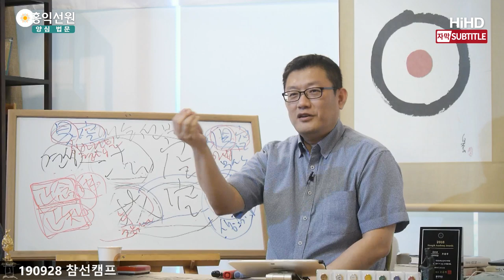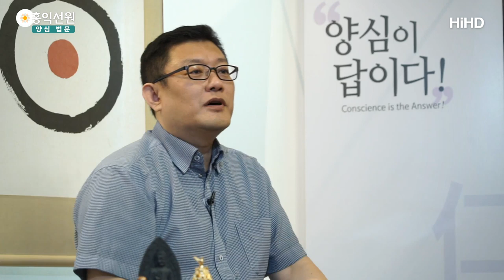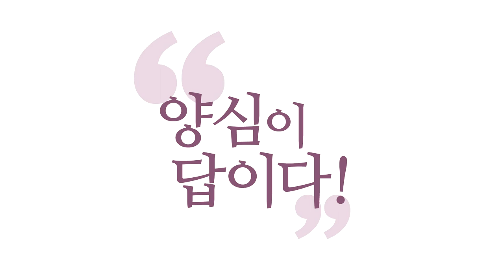[3분 법문] 화두로 깨우치는 법 _홍익선원.윤홍식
(190928 참선캠프) 자, 화두선 합니다. "왜 깨달았는고~?"하면 망상이 지나가죠.
알게 뭐예요? 왜 깨달았는지, 둘이.
책상을 치니까 한 놈이 깨달았대요.
"왜 깨달았는고?" 전혀 궁금하지도 않아요, 사실은.
막 스승이 강요하니까 이제 궁금한 척이라도 해야 하잖아요.

망상만 폭주합니다. 뭔가 잘못되어 있죠?
이런 화두선은 땡이에요.
화두는 머리로 답을 찾는 게 아니에요.
화두선도 정확히 쓰시면 깨달을 수 있습니다.

자, 방금 이거 "왜 깨달았는고?"할 때,
왜 깨달았는지 자, 여러분은 모른다고 생각하고요,
스승이 책상을 쳤더니 제자가 깨달았대요.
여러분, 모르겠어요. "왜 깨달았는고?"하면, 모르겠어요.
결국, 모르는 상태만 계속 유지하는 겁니다.

궁금증을 일으킬수록, 생각으로는 찾지 마세요.
자, 머리 안 쓰고 고민해 보세요.
생각 안 쓰고 고민해 보세요.
생각을 안 쓰고 궁금해해보세요.
정신만 집중되죠? 이게 화두선의 비결입니다.
"머리 안 쓰고 고민하라!"

그래서 풀 수 없는 답을 주고, 그런데 이치는 있어요.
견성의 도리가 담긴, 에고의 머리로는 풀 수 없는 답을 주고
의문을 내보라고 합니다. 그러면,
조건이 있어요. "머리는 쓰지 말 것."
그럼 "모른다!"상태에 빠져요.
그러다가 탁 참나를 깨치면, 그 사정이 알아지는 거예요.
"아! 그래서 그랬구나!" 이렇게 해서 화두 터지는 겁니다.

이런 식으로 설명 안 해주고 그냥 화두 쥐고 하라는 건요,
사실 자기도 못 찾은 물건을 찾으라는 거랑 똑같아요.
아무도 못 찾아요. 스승도 못 찾고 제자도 못 찾습니다.
그거 엉터리 지도예요.

거기서 "동정일여(動靜一如)로 화두를 잡아라!" 그러면
더 멀리 가는 거예요. 동정일여까지 갈 필요가 없습니다.
뭔지를 여기서 바로 알면 바로 아는 거예요, 그냥.

원래 선사들은요, "자나 깨나 열심히 파라. 화두 잡아라!"란
말이 없어요. 화두선의 소재가 되는 그 선문답들은요,
절대 그런 말이 없어요. 그냥 오면 바로 딱 쳐줘요.
그 자리에서 바로 해줘요.

"부처가 뭡니까?" "부처가 뭡니까?"
"삼삼은 구!"
자, 여러분, 여러분이 묻던 제자라고 생각하고
제 얘기 들으세요. 몰입해서 들으세요!
몰입은 해야 해요, 여러분.
몰입을 하지 않고 되는 법은 없습니다.

"부처가 뭡니까?"라고 저한테 물었어요.
제가 이제 고승 역할을 합니다.
"삼삼은 구!" 할 말이 없으시죠?
참나 상태인 것 보셨어요? 구구단만 하면 견성합니다.

"삼삼은 구!" 여러분, 실연당했을 때 써 보세요.
아, 여기는 젊은 분들... "이이는 사!"
자명한 얘기만 계속하면요, 에고가 할 말이 없어져요.

에고가 뭔가 반박을 할 수도 없고, 더 뭐를 보탤 수도 없어요.
"이이는 사!" "삼삼은 구!"
물론 구구단은 외우셔야 해요.
왜냐하면 구구단이 헷갈리면 의심이 생깁니다.
"이이는 사 맞나?" 이러면 땡이고, 자 아시겠죠?

너무 지당한 얘기를 선사들이 해 줄 때는 특별한 이유가
있는 게 아니에요. 선문답에는 그런 게 엄청나요.
"부처는 뭡니까?"
"강남에는 대나무, 북쪽에는 나무."
이거를 우리나라 분이 찾으려면 막 헷갈려요. 뭔 소리야?
그게 이 소리예요. "제주도에는 귤, 대구에는 사과."

아! 그럼 거기서 뭘 깨달으시겠어요?
요즘은 귤, 제주도도 귤이.. 이런 얘기 하지 마시고.
아! 할 말이 없는 거예요. 딱 거기서 끝납니다.

그러니까 삼 서근, 유명한. 그냥 삼이 서근이 있었던 거예요.
"부처가 뭡니까?"
"이 삼이, 삼베가 서근(세근)이지?"
"네", "네" 할 때 여러분 깨달은 거예요. 아시겠어요?
모든 선문답은 다 이겁니다.

임제 스님한테 "부처가 뭡니까?" 하니까
임제 스님이 와서 멱살을 흔들어 버렸어요.
여러분 제가 멱살을 흔들어 드릴까요?
그러면 어떻게 될까요, 만약에? 상상해 보세요.

갑자기 저한테 질문했다가 제가 멱살을 흔들면, 갑자기.
머리가 하얘지겠지요?
"그거야!" 이겁니다. 아주 친절한 법문이에요.
"그거야!"

왜 몽둥이로 때렸을까요? 맞을 때 무슨 생각이었을까요?
머리가 하얘지죠. 딱 집중돼요.
집중은 되는데 생각이 뻗어 나오지 못하고 딱 집중된 상태,
그게 참나 상태입니다. 정신 차린 상태.

여러분 군대에서 "정신 차려!"하죠? "정신 차려!"
"정신 차려!" "집중!" "집중!"하면 그게 참나 상태예요, 사실은.
나중에 알고 보면 다 그 상태예요.
우리는 참나 밭에서 살았는데 참나를 모른대요.
그런데 화두를 잡아야 한대요, 자나 깨나.
참나로 부터 더 멀어집니다, 이제. 화두 잡는다고.

그런 분도 있었다니까요, 학당 강의 듣는 분 중에.
참나를 찾았어요. 그런데 안 되겠대요, 참나를 이렇게 찾아서는.
화두를 몽중일여, 동정일여 해야 한다고. 미친 거죠.
진짜를 만났는데도 허상에 빠집니다, 사람이.